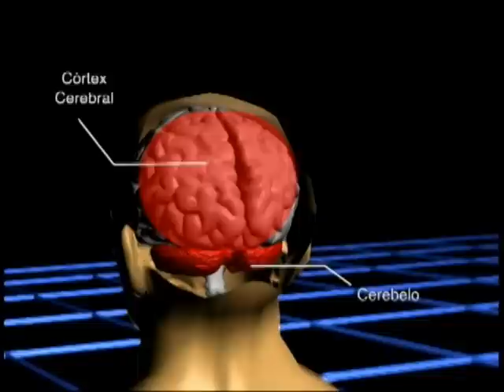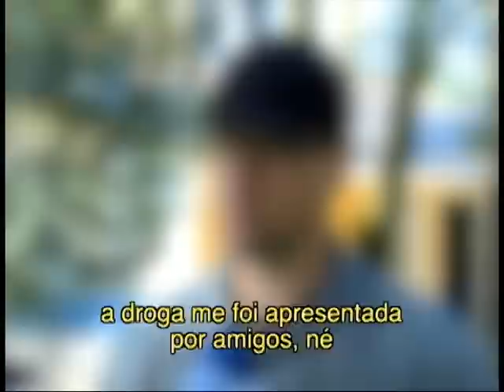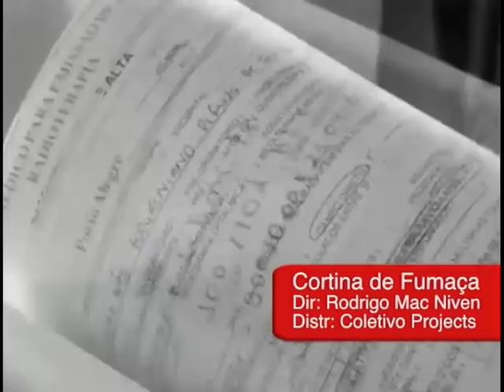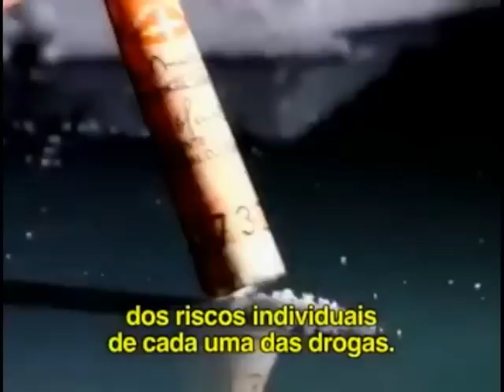PLURAL - MACONHA (10/08/12)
Liberar ou não o consumo de maconha em nosso país? Nesta edição do Plural você confere um debate sobre os prós e os contras da legalização desta droga no Brasil.